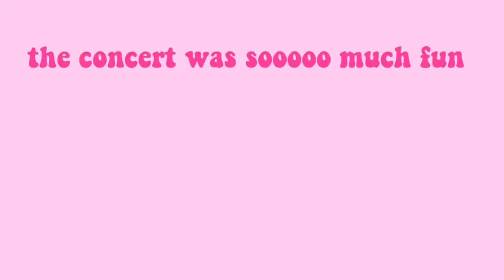ARIANA GRANDE SWEETENER TOUR VLOG!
Who doesn’t wanna go to Ariana Grande with us???